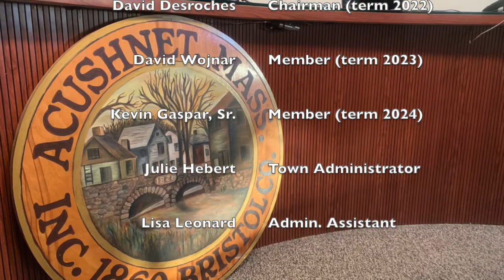Acushnet: Board of Selectmen Jun. 21st 2021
Acushnet - Board of Selectmen June 21st 2021 at 4:00pm